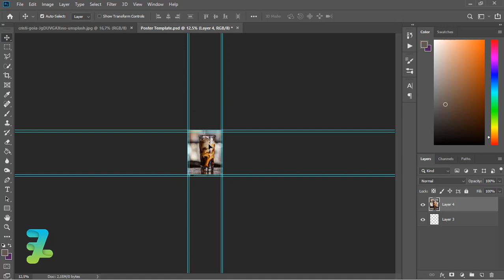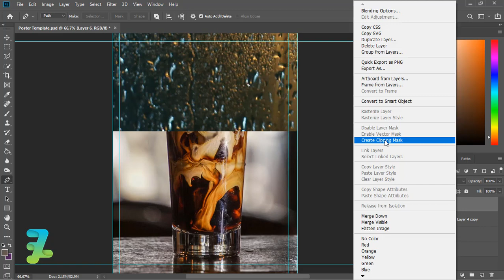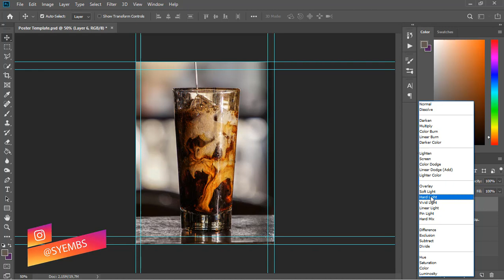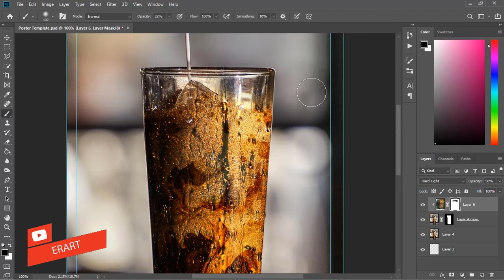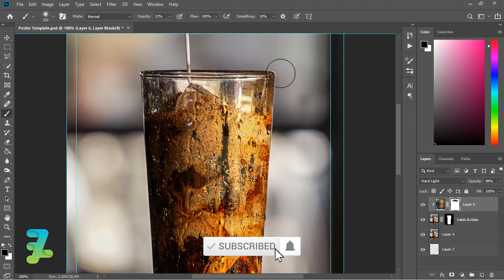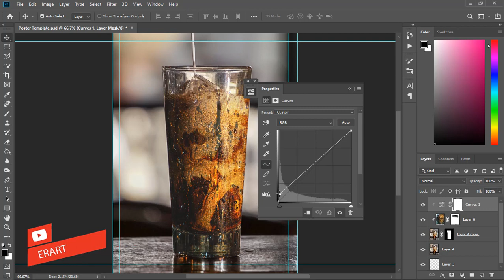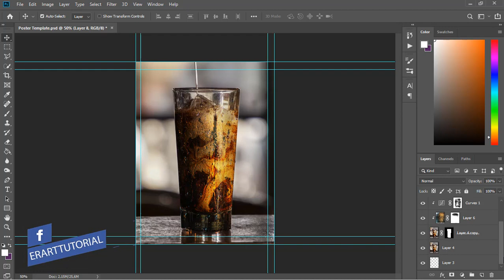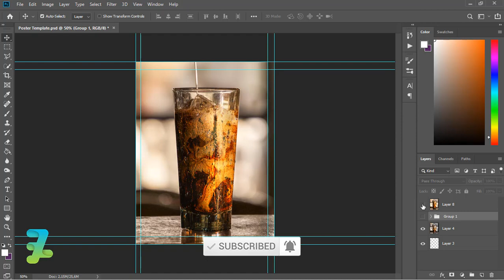How to Create a Wet Glass Effect - Tutorial Photoshop CC 2019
Stock Credit

Download

Social Media

Audio Credit